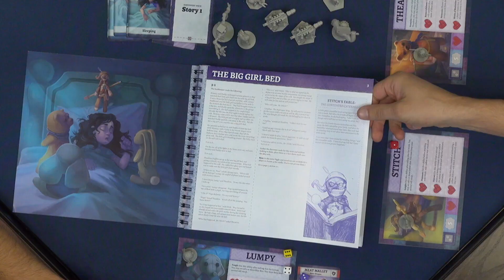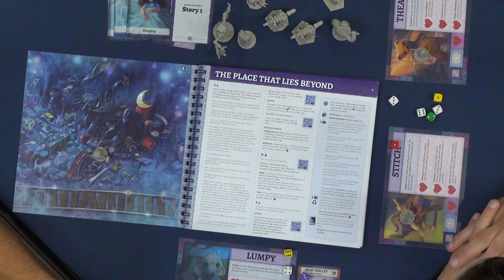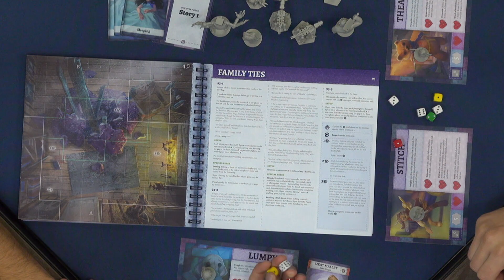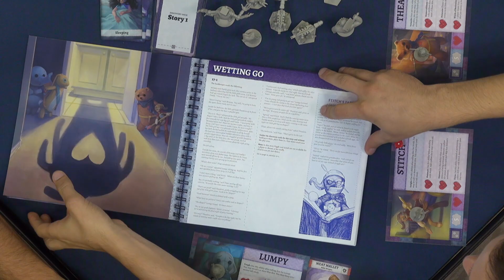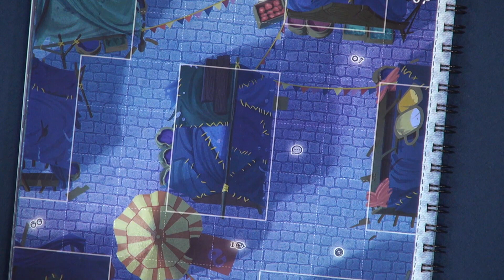Stuffed Fables — game preview at Gen Con 50